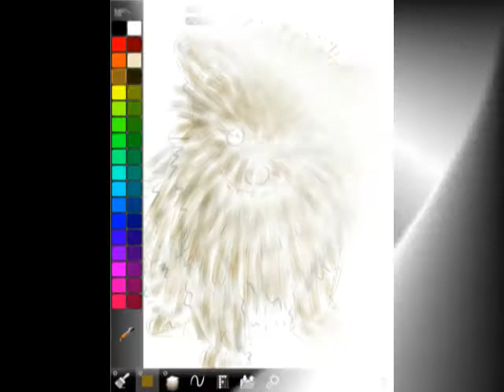松鼠狗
利用iPad ArtStudio繪畫的松鼠狗（05/09/2010--18/10/2010），­